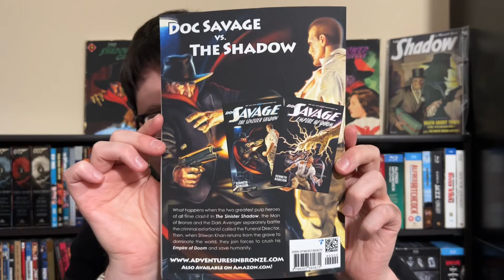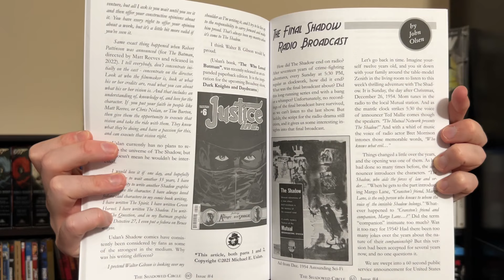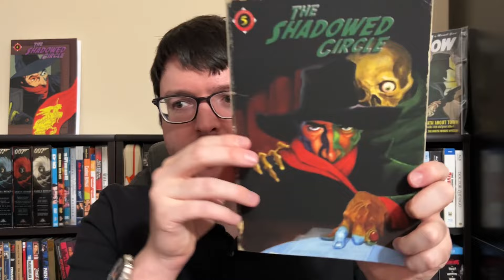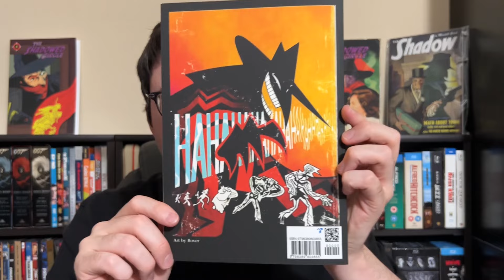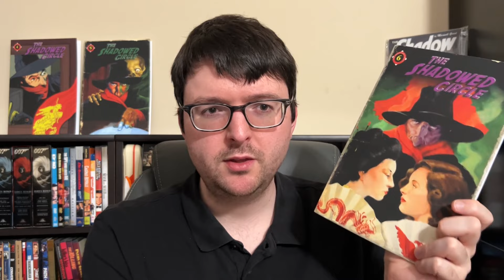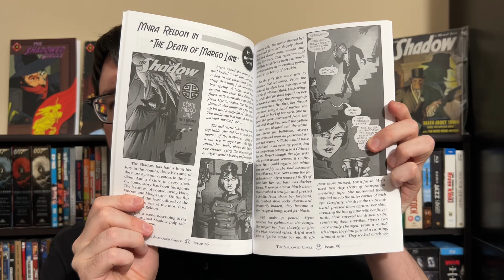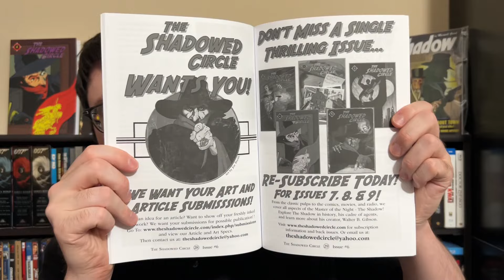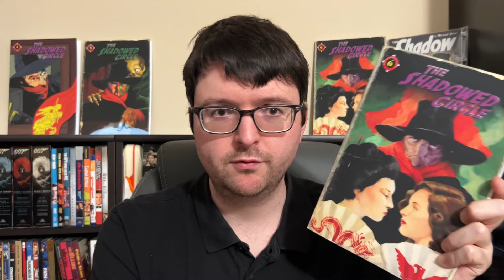The Shadowed Circle issues 4-6 plus Giveaway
I review the second year issues of The Shadowed Circle, the wonderful fan magazine devoted to the world of The Shadow. These are a must for any pulp fan and are a treat to receive in your mailbox three times a year.